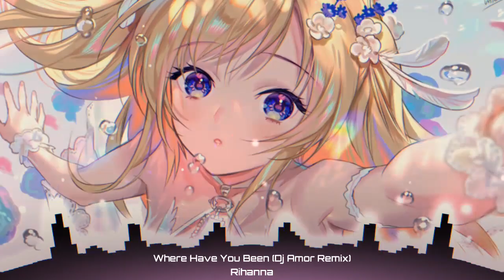Nightcore Where Have You Been (Rihanna) (Dj Amor Remix) (Remix)